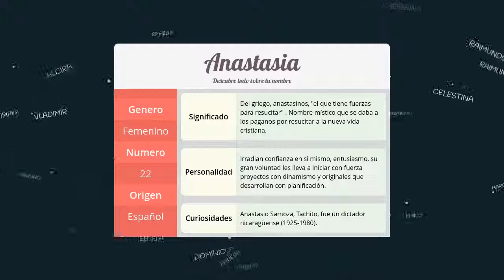Significado de Anastasia, nombre Español para tu bebe niño o niña (origen y personalidad)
Descubre el significado del nombre (Español) Anastasia y el origen de su procedencia. En la fuente original podras descubrir la personalidad y algunos datos curiosos del nombre para tu bebe.